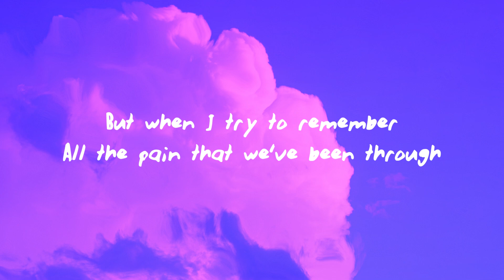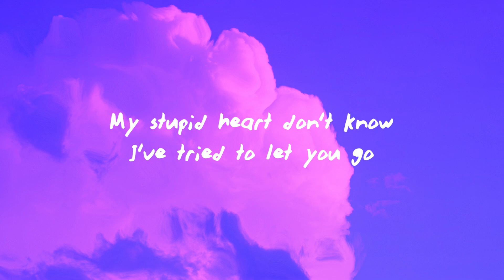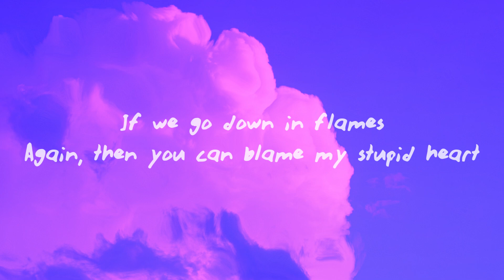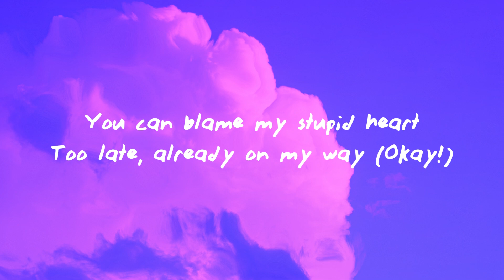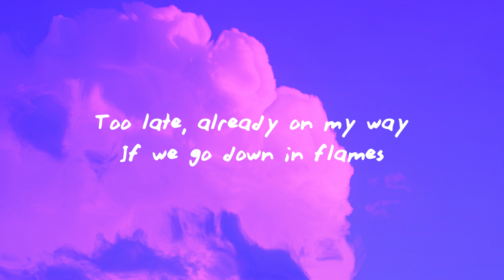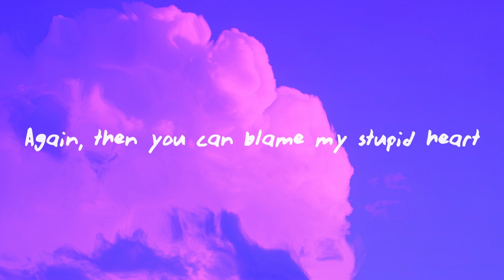Walk off the Earth - My Stupid Heart (Lyrics)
Walk off the Earth - My Stupid Heart

(Lyrics):
[Intro]
My stupid heart
Don't know, I've tried to let you go
My stupid

[Verse 1]
Every time I call you up, all you do is let me down
Should've known there was nothing about us I could change

[Chorus]
My stupid heart
Don't know, I'vе tried to let you go

[Post-Chorus]
(Oh shit!)
(Okay!)
You can blame my stupid heart
(Oh shit!)
(Okay!)

[Verse 2]
Try to leave your text unread, but I wind up period instead
my stupid heart,my stupid heart lyrics,my stupid heart song,
stupid heart,stupid heart lyrics,my stupid heart song lyrics,
stupid heart song,my stupid heart walk off the earth,
I should've bit my tongue while we were still ahead
Yeah, I always had to be right, 'till we had nothing left

[Chorus]
My stupid heart

[Post-Chorus]
(Oh shit!)
(Okay!)
I've tried to let you go (Oh shit!)
So many times before (Okay)

[Outro]
Again then you can blame my stupid hear

My Stupid Heart Walk off the Earth Lyrics